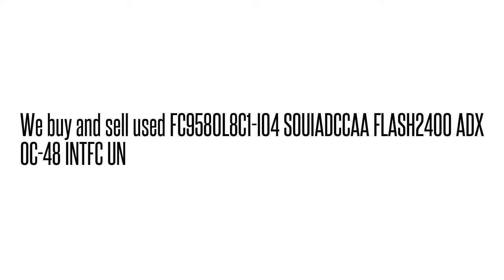FC9580L8C1-I04 SOUIADCCAA FLASH2400 ADX OC-48 INTFC U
FC9580L8C1-I04 SOUIADCCAA  FLASH2400 ADX OC-48 INTFC U We buy/sell used Fujtisu networking Equipment. Cash for your used Equipment.